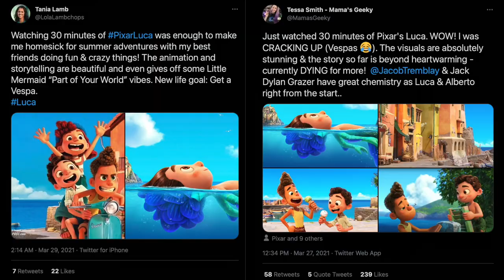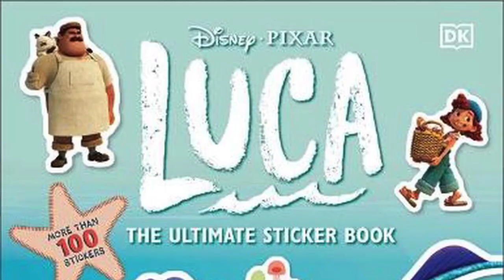Luca | Reviewers have seen 30 minutes, Press event with gelato, Composer, Cat name and Massimo's arm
In this video I talk about some recent updates about Pixar's Luca set to be released on Disney+ June 18th.  Reviewers have seen 30 minutes of the movie, there has been a press event with gelato, the cat's name is revealed to be Machiavelli and Giulia's father Massimo only has one arm.  Watch this video for more information!